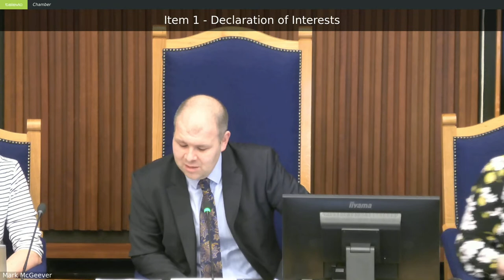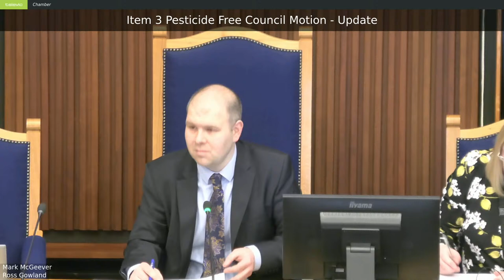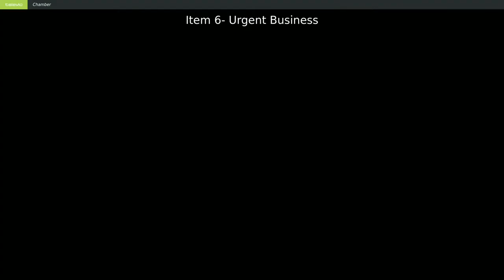Climate Change and Sustainability Committee